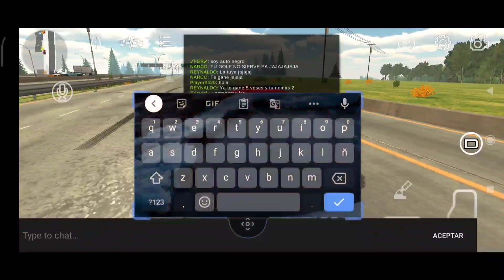¿QUE PASÓ CON LA CUENTA DE OLZHASS GAMES CAR PARKING MULTIPLAYER? || JORDAN NEWS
El día de hoy vamos a hablar sobre qué fué lo que sucedió con la cuenta de Olzhass Games ya que como muchos saben la cuenta actualmente a desaparecido y no hay rastros de cuenta de este gran juego llamado Car parking multiplayer
¿Que fué lo que le sucedió? es la pregunta que se hacen muchos actualmente y yo les voy a explicar que fué lo que sucedió con la cuenta si fue un hackeó o que gue y nada chicos espero que les guste el video si es así recuerden dejar su like, suscribirse, activar la campanita y compartir el video en grupos de Facebook, Whatsapp, Telegram o con tu mamá, con tu papá, con tu hermano hermana, con el perro de la casa o con quién tu más quieras crack!

RECUERDEN

BYE.

📨CONTACTO DE PUBLICIDAD/NEGOCIOS📨

Link de mi Tiktok

Instagram de @TASSIMOV

Canal de @TASSIMOV

INSTAGRAM DE MI EDITOR

Tags ignorar

carparkingmultiplayer version4.8.2
carparking multiplayerversion4.8.0
NEW UPDATE
newfeaturesthatyoudon'tknowcarparkingmultiplayer